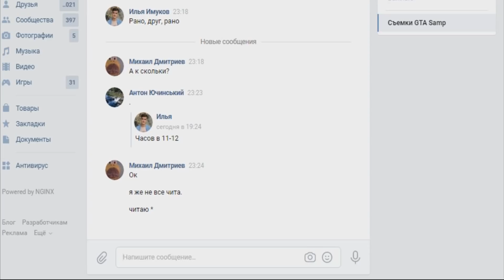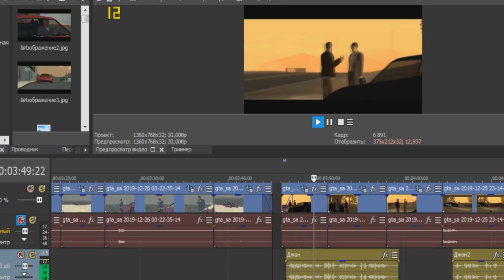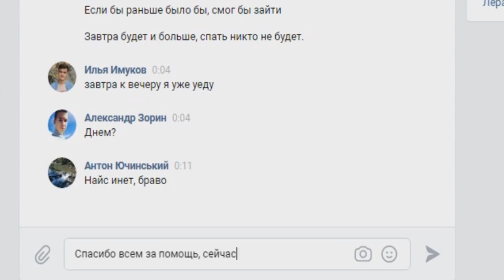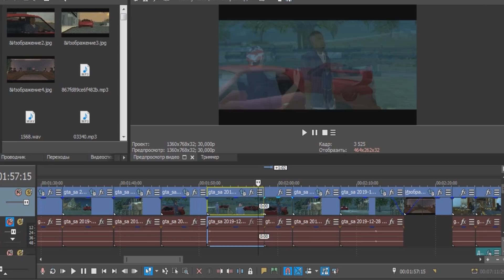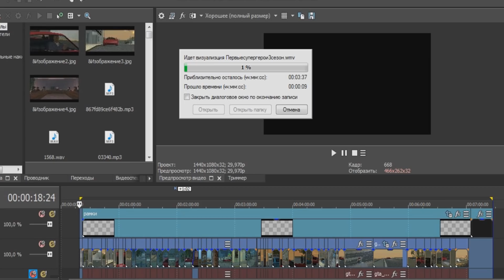КАК СНИМАТЬ КРУТЫЕ СЕРИАЛЫ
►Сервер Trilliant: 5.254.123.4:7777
►Бонус за регистрацию на мой ник: Neo_Farrell